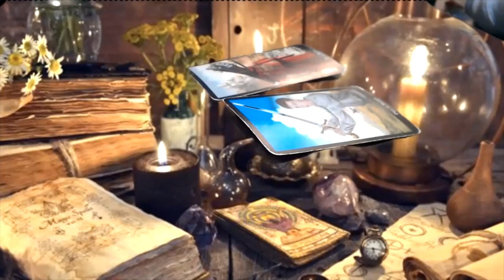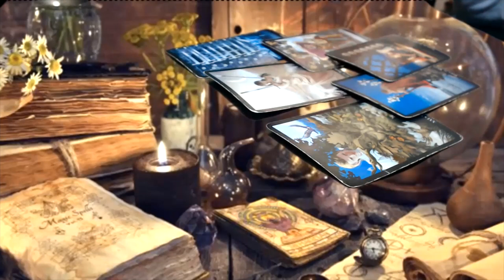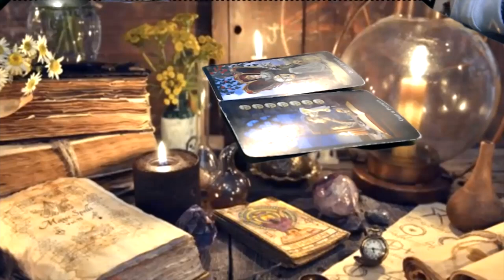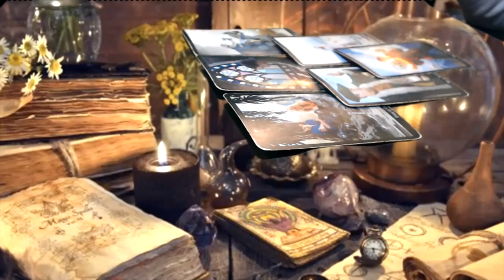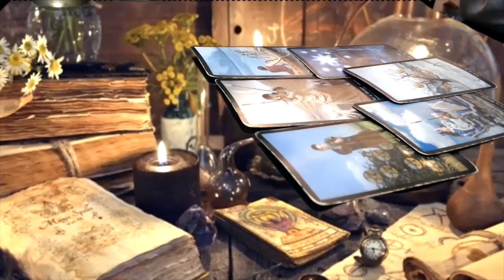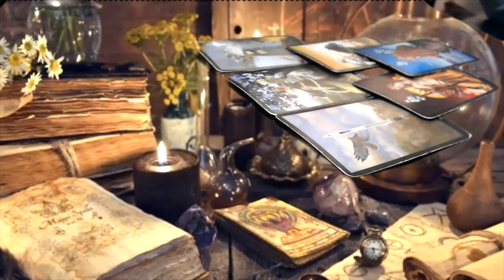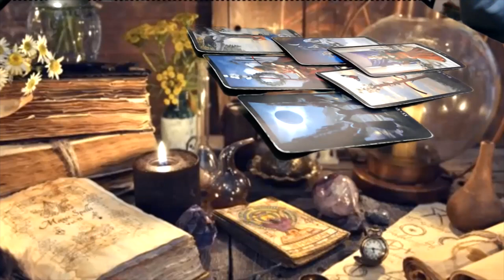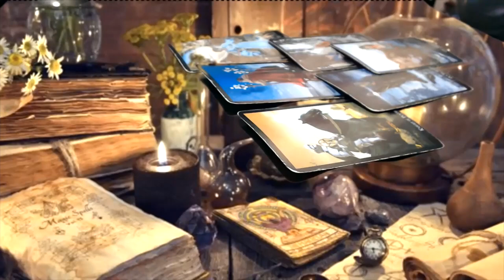HOW THEY FEEL ABOUT YOU- ALL SIGNS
here we are doing another video for you lets look into your person lets find out what they feel about you and where is this connection headed for all the signs through the cards we will snoop into how they truly feel, what their hiding or not being completely truthful about let get to it!

3 Card Reading
30 Min Reading
1 Hr Reading